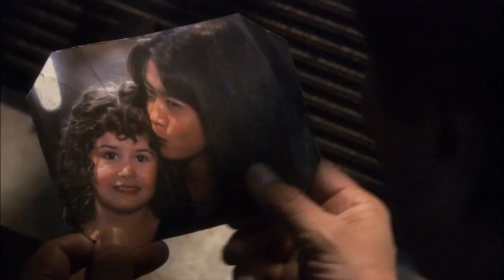Battlestar Galactica | Leaving the Memorial Wall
Admiral leaves none of his crew behind. Not even their picture.

From Season 4 Episode 19 - 21 ‘Daybreak Part 1, 2 & 3’, The Colony is located sitting on the edge of a black hole with only one point of entry in what is a very large debris field. A stripped down Galactica attacks the Cylon's Colony ship in the hopes of rescuing Hera. The meaning of the shared dream in the Opera House on Kobol is revealed.